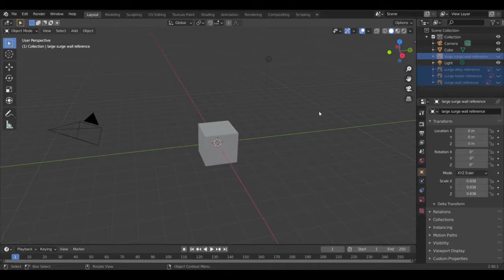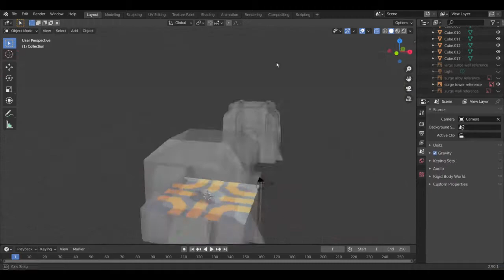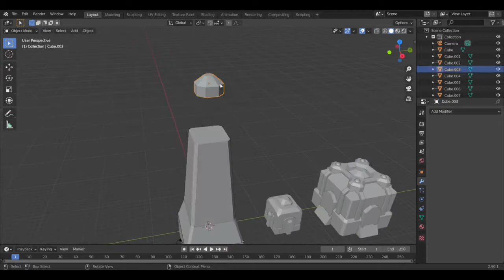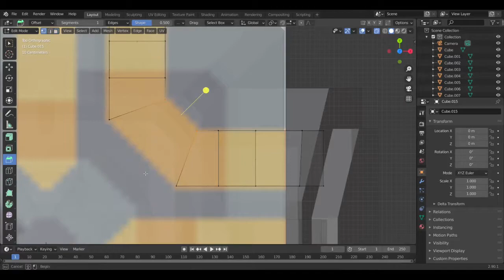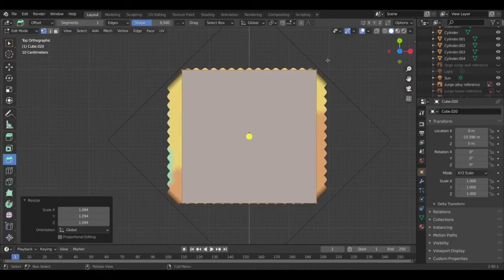Surge Tower Outpost - Model Timelapse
Timelapse of modeling Surge Tower, Surge Wall, Large Surge Wall, and Surge Alloy.